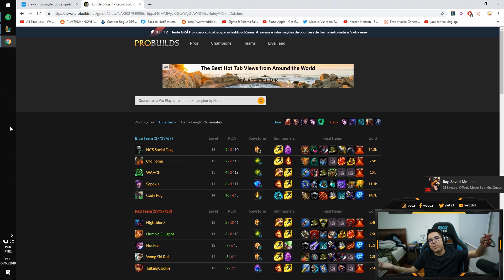LEONA TOP? ESSE É O NOVO META